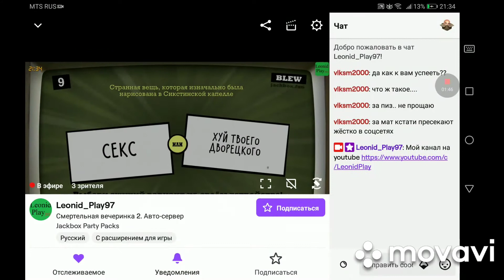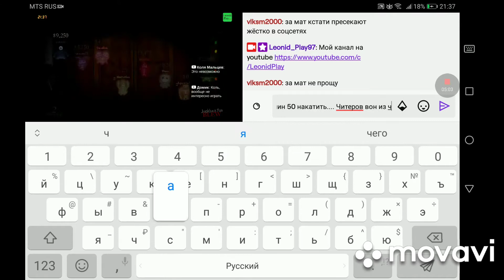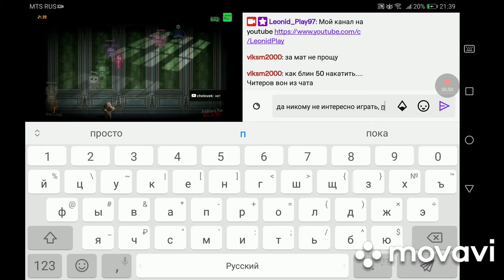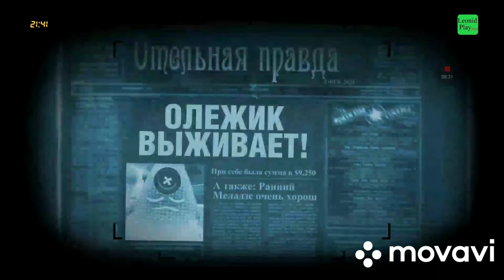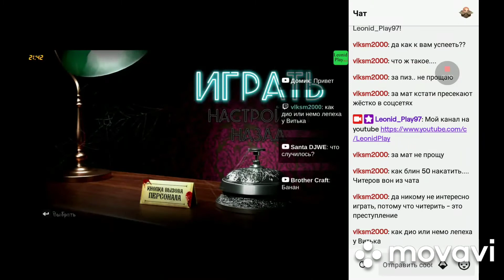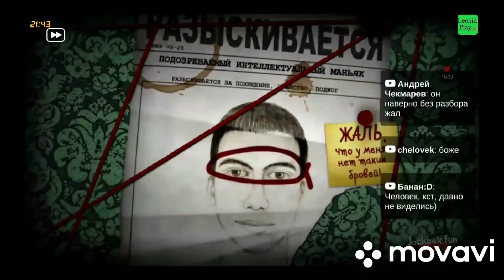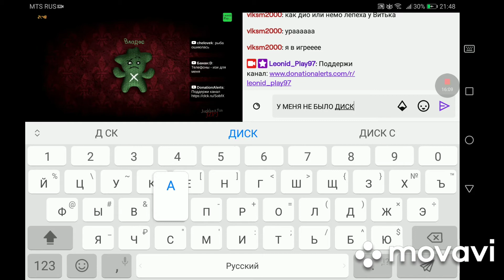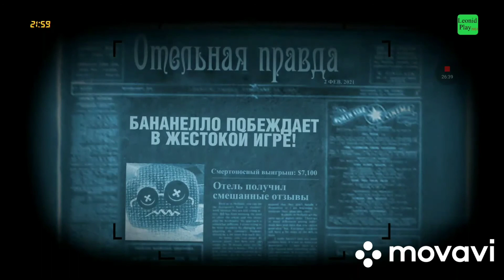Jackbox Games. Leonid_Play97. Смертельная вечеринка 2. Сезон №1. Игра шестая.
Всем привет, с вами Тристан!
И вчера я очень долго сражался за победу вместе с 8 игроками (включая зрителей). Было очень жарко, и что из этого вышло, вы узнаете в этом выпуске.
К вашему вниманию, Смертельная вечеринка 2 вместе с ютубером и стримером Leonid_Play97 в Jackbox Party Pack 6.